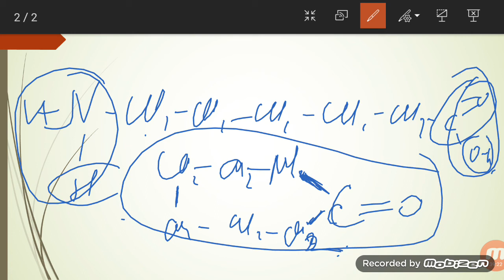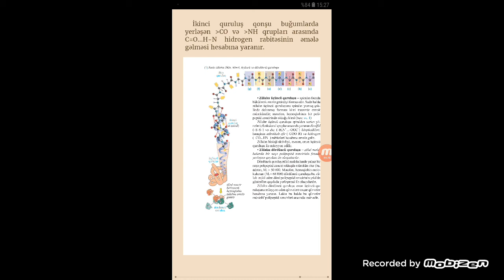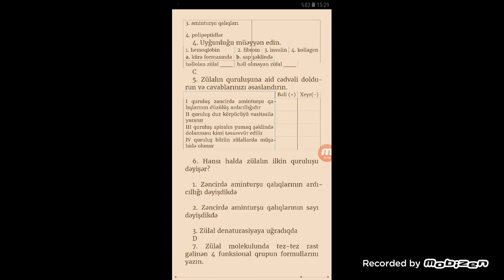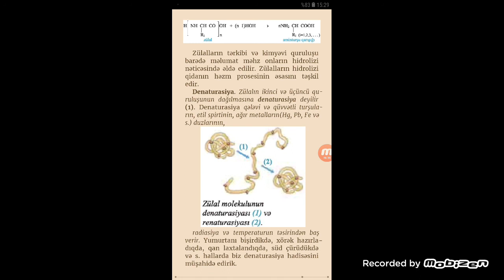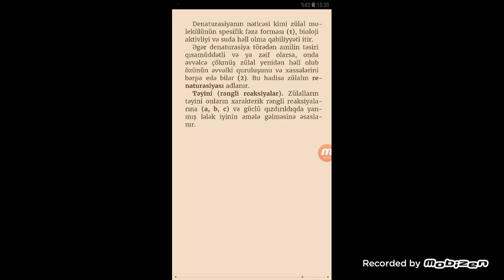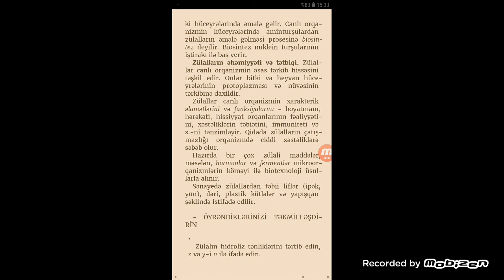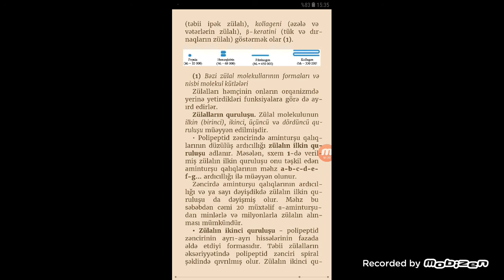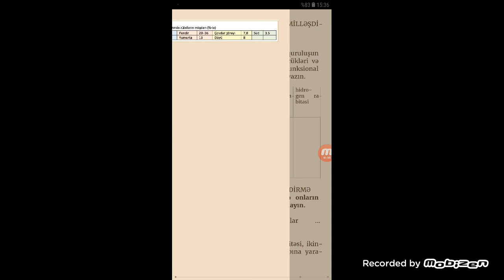Azotlu uzvi birləşmələr. Amintursular. Zulallar